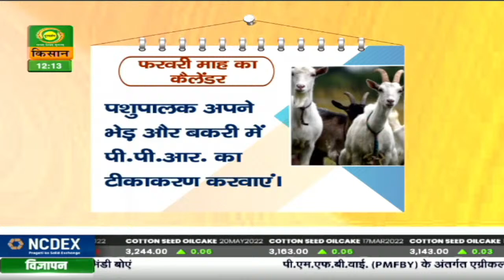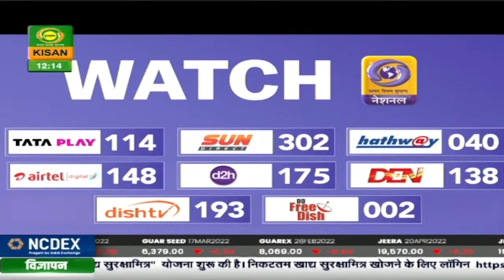गांव किसान : गन्ने की मुनाफे वाली खेती | Gaon Kisan | Feb. 21, 2022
गाँव किसान
1. खेती किसानी - गन्ने की खेती
2. हमारा पशुधन -चारा फसल
3. सफल किसान/उघमी - मृदुला